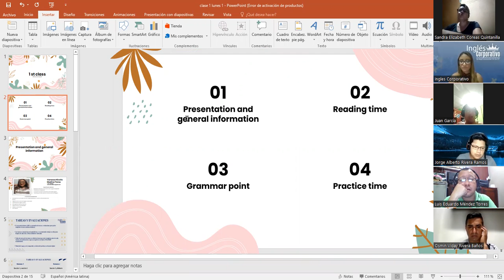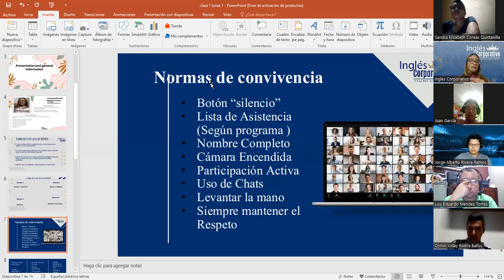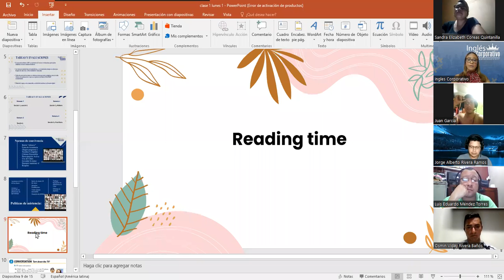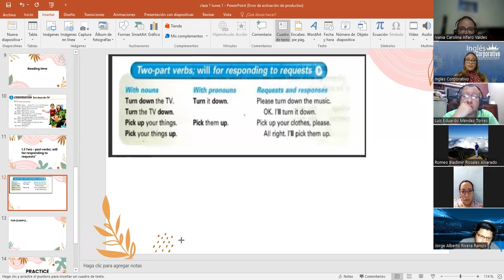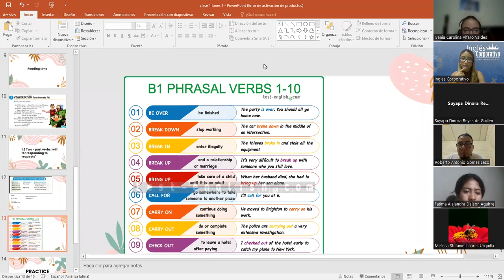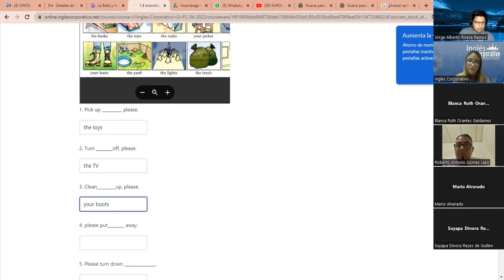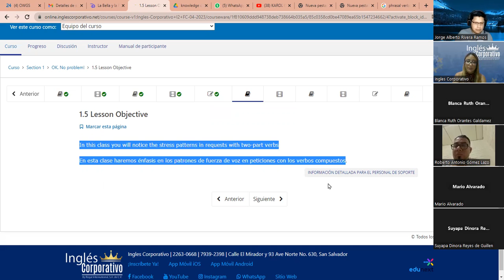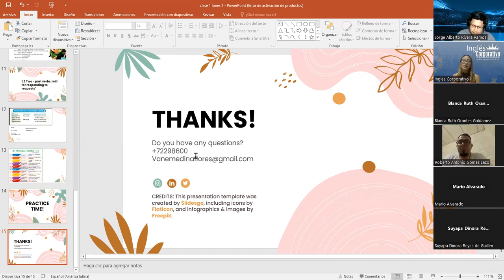SESION 1 - 17/04/2023 - I2-01-8-9-PM-04-23 -MEDINA - TWO - PART VERBS